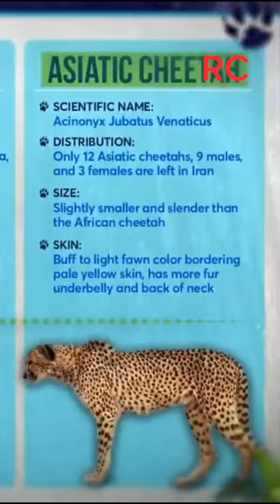Species of cheetah | Project Cheetah | Is it an Impossible Mission? | Dhruv Rathee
dhruv rathee
Dhruv rathee
thugesh
triggered insaan
khan sir comedy video
african cheetah in india
Project cheetah in india
kuno national park
Project cheetah current affairs
indian youtuber
youtube shorts
Shorts
general knowledge quiz
travel india
India
nature documentary
wildlife documentary 2023
Wildlife documentary
vikas divyakirti ranveer allahbadia
kaal bhairav
7 chiranjeevi ke naam
the hidden hindu
ranveer allahbadia vikas divyakirti
7 chiranjeevi of hindu mythology
chatgpt dhruv rathee
raj shamani sandeep maheshwari
bastar krishna mandir foreigner story
who is kaal bhairav
kaal bhairav podcast
vikas divyakirti podcast ranveer allahbadia
ranveer allahbadia
7 chiranjeevi
ranveer allahbadia stock market
kaal bhairav dog
quantum computer
the hidden hindu book in hindi
bastar krishna mandir
akshat gupta
vikas divyakirti podcast
vikas divyakirti ranveer allahbadia shorts
33 koti devi devta name
beerbiceps
nitin gadkari
ranveer allahbadia yuzi chahal
the hidden hindu book review
72 hoorain movie trailer
meaning of shivling
the hidden hindu audiobook
dhruv rathee chatgpt
quantum computing beerbiceps
shivling ka arth kya hai
cyber zeel bajrang baan
sheshnag ko sheshnag kyon kahate hain
cyber zeel
stock market ranveer allahbadia
beerbiceps kaal bhairav
hidden hindu book
quantum computing
ranveer allahbadia kaal bhairav
ranveer allahbadia podcast vikas divyakirti
sandeep maheshwari
shivling meaning
vikas divyakirti sir ranveer allahbadia
ranveer allahbadia with vikas divyakirti
tantra
vikas divyakirti
project cheetah upsc
kuno national park
cheetahs in india
kuno national park cheetah
cheetah in kuno national park
cheetah sasha died news in kuno national park
cheetah sasha died in kuno national park
cheetah coming in kuno national park
kuno national park cheetah death
the hidden hindu
speed of chandrayaan 3
stand up comedy
1 man vs 11 women's soccer
auschwitz gas chamber tour
avimee herbal hair oil review
badal barsa bijuli sawan ko pani
2bhk flat sale in delhi
new rajasthani dj song
anil kapoor
anime
azamgarh children school
benefits of air purifier
bhokal movie
bigg boss ott 2 winner
cartoon drawing
chupke se chupke se song
cobra hindi dubbed movie vikram
barking dog sound
big boob
bihari boy sonu
brain eating amoeba
braj jan man sukhkari lyrics
dan soder worst generation
dubai jobs
fall
gul e rana
gun videos in telugu
aaj ke samachar
aakash chopra on fab 4
ashwariya hot
attitude song
hidden hindu book
author akshat gupta
akshat gupta
the hidden hindu
bajrang baan
hidden hindu
omg 2 trailer
akshat gupta podcast
bas aur kya chahiye
hamuman
quantum computing beerbiceps
quantum computer
quantum computing
ai podcast hindi
beerbicepsasmr
best old spice deodorant
calm down selena gomez
denver airport
beerbiceps quantum computing
joe aesthetic death
तारक मेहता का उल्टा चश्मा
3d drawing
cold patch asphalt repair
deepfake
dhodi kuan kaile ba
earth aliens
electrical wiring
nitin gadkari
india infrastructure
nitin gadkari latest interview
zojila tunnel
abp maza live
air crash investigation national geo...
bhindi kadhi
bigg boss promo
bigil movie hindi dubbed 2022 full...
ranveer allahbadia
aitbaar fight scene with amitabh ba...
ppp model
3d printer
calendar adjustment
chat gpt
chorni song
adipurush full movie
hatim tai full movie
295 sidhu moose wala status
72 hoorain movie trailer
aadi purush full movie hindi
amogh lila prabhu on swami viveka...
hania amir sexy
subhashree sahu parent
72 hoorain movie trailer
vikas divyakirti podcast ranveer all...
vikas divyakirti sir ranveer allahba...
7 by jungkook
abp maza live
aiims
amazon jungle people
india
new movie
nuka balaiya song
oppenheimer
pw reply to slayy point
red worm liquid fishing
shivaputra yasharadha comedy show
sidhu moose wala father
upes dehradun reviews
oppenheimer
project k teaser
aakash chopra
akanksha puri kiss jad hadid
asur
bali indonesia honeymoon
bam lehri paradox
being suku in playground